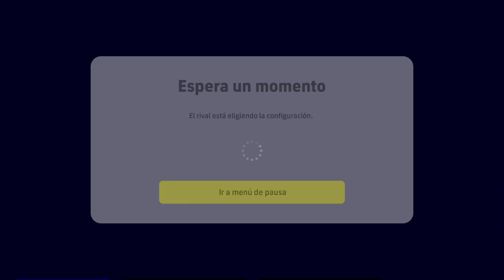eFootball 2023_otro marrajo en la estacada...